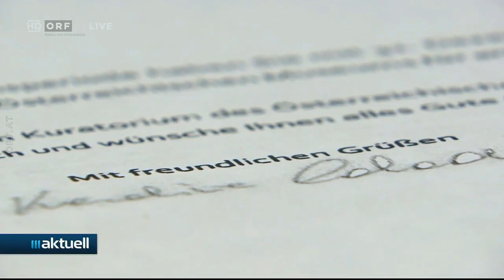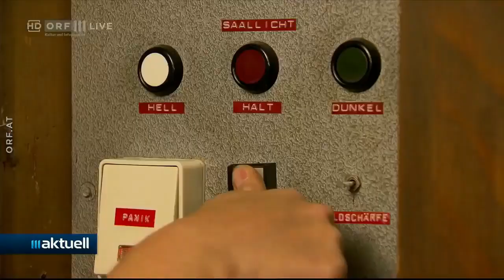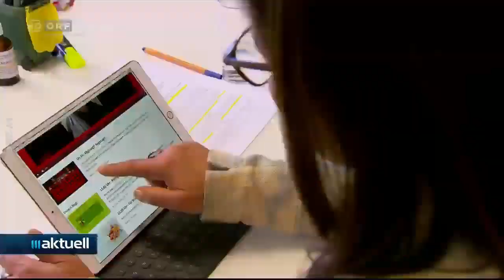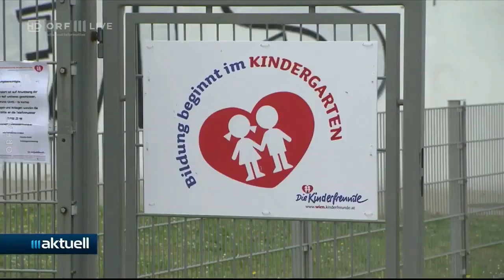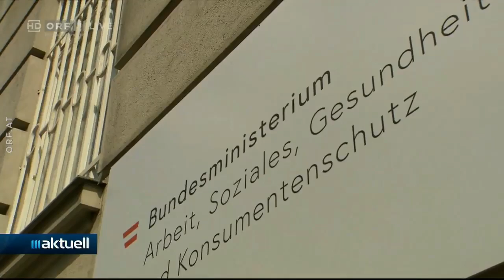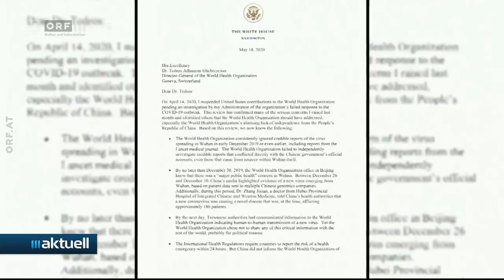🇦🇹 🦠 Österreich: ORF III Aktuell zum Coronavirus (ORF I 20.05.2020)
ORF III Aktuell I 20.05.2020